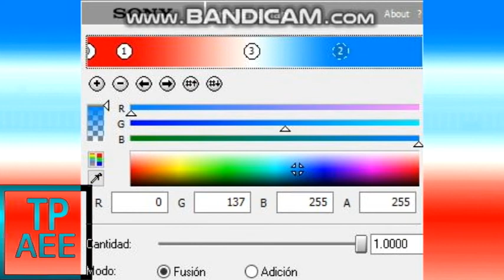How To Make FindingNemoChorded And FindingDoryChorded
An Audio Effect by
MediaJoeysChannelTheObjectThingyKyoobur9000’s HD

and all the TPAEE HD Logos

@ 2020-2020 TPAEE Kyoobur Company Inc.